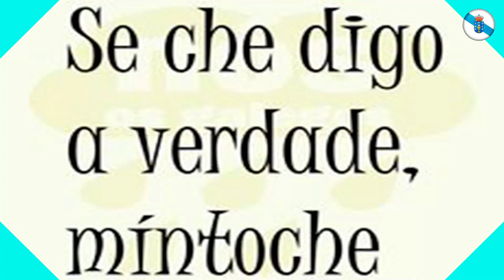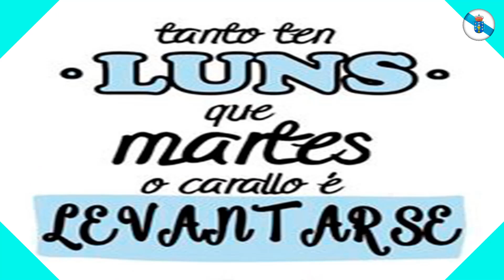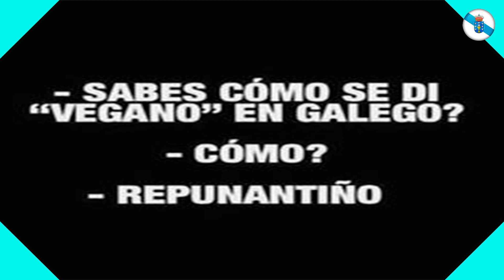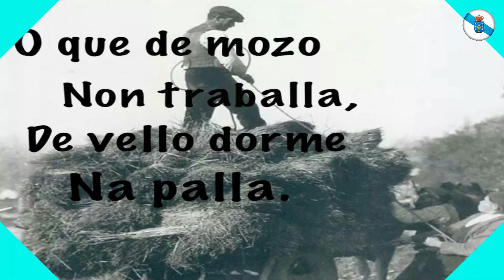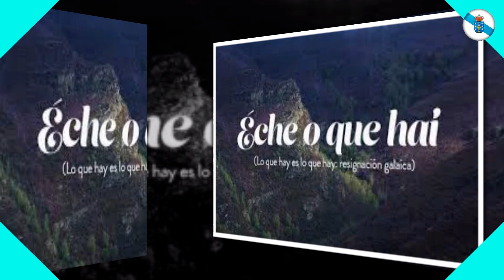Orquesta Los Satelites - Rumbas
Orquesta Los Satelites 2020 - Rumbas
Actuación en TVG